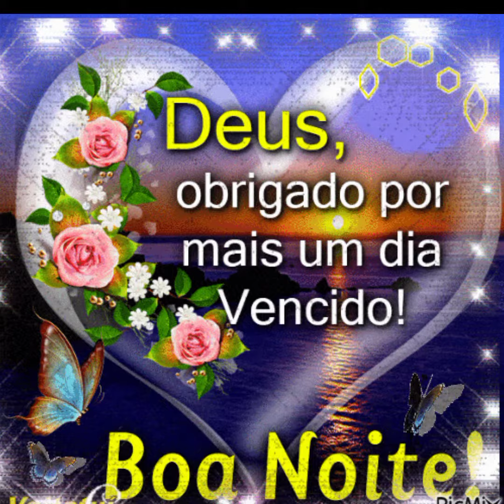Que linda!!mensagem de Boa noite com um lindo louvor Evangélico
Que linda!!mensagem de Boa noite com um lindo louvor Evangélico‎@Cantora Lourdes Lisboa oficial